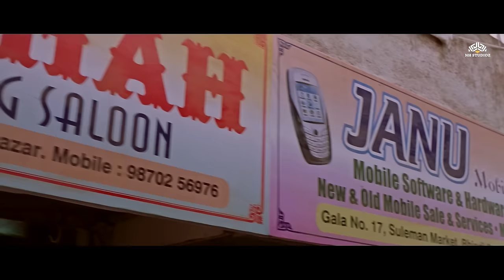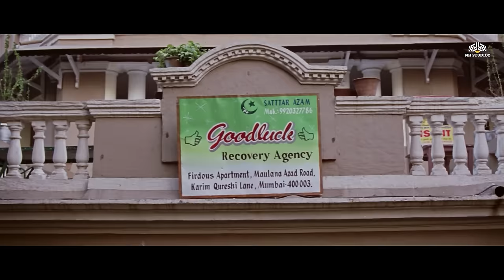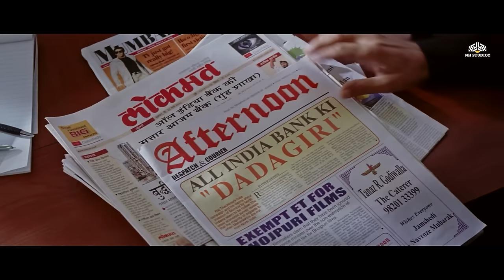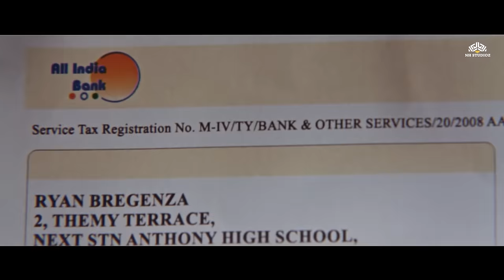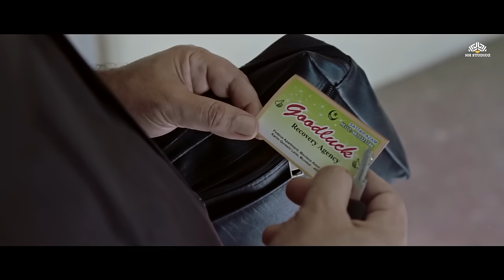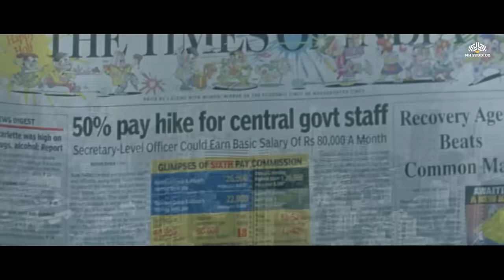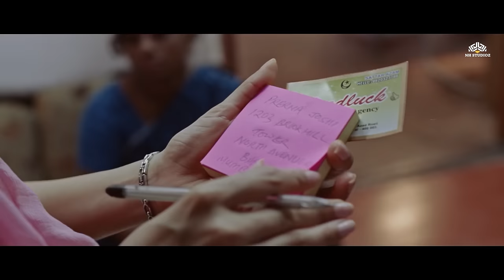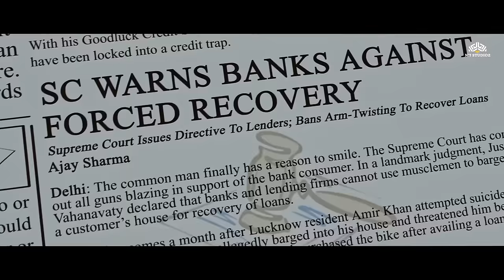Sanjay Dutt Aur Malaika Arora Ki Comedy Movie EMI (इ ऍम ई) HD | Arjun Rampal, Urmila Matondkar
Movie : EMI: Liya Hai To Chukana Padega
Director : Saurabh Kabra , Sanjay Khanna
Writers : Shabbir Ahmed , Khalid Azmi , Shakeel Azmi
Stars : Sanjay Dutt, Khalid Azmi , Shakeel Azmi

Sattar Bhai runs a collection agency called Good Luck Recovery in Mumbai's Bhendi Bazar area. Famous for his notoriety, he uses unconventional methods to make four defaulters repay their debts